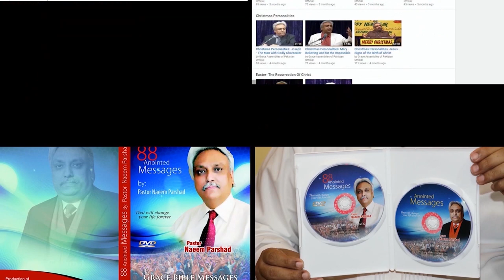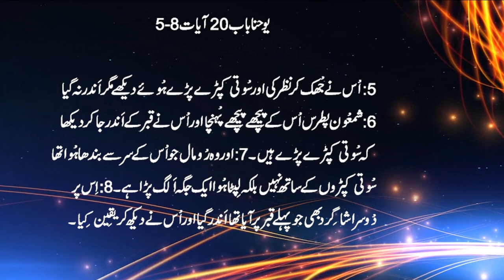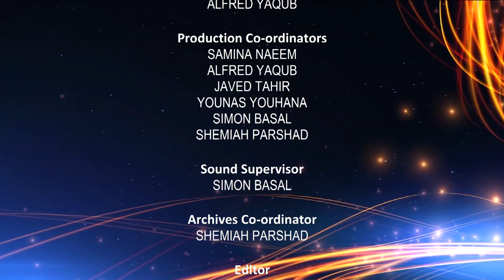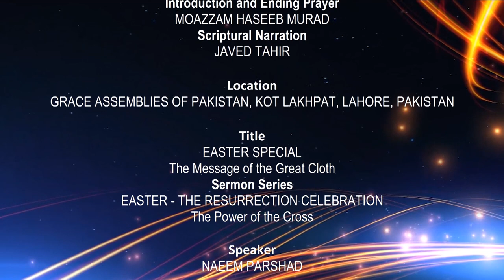Bible Sermons in Urdu | Easter | The Message of the great cloth | Episode 4 | Naeem Parshad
Bible Sermons in Urdu
Easter Resurrection
The Message of the great cloth
Episode 4
Bible Sermons by Naeem Parshad